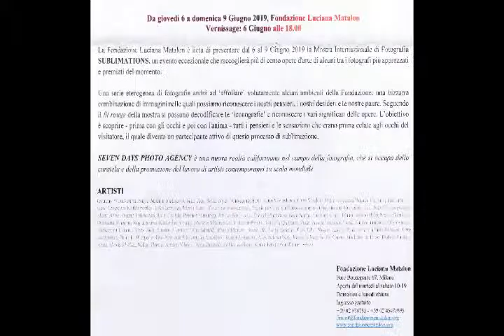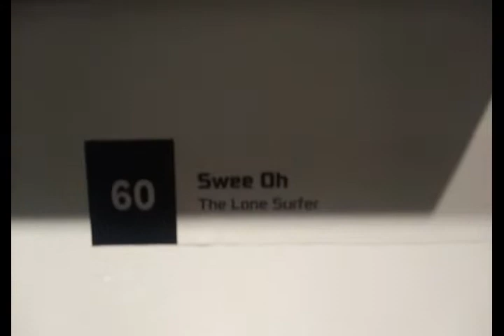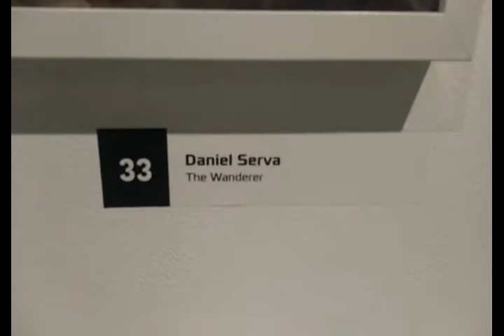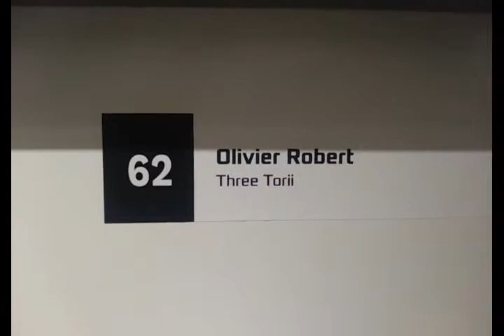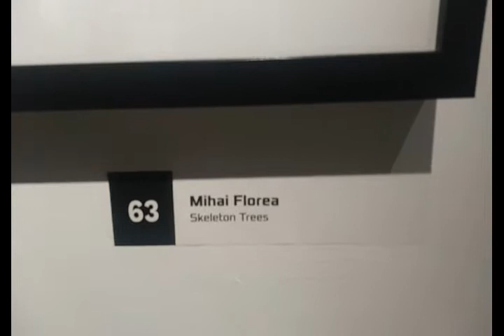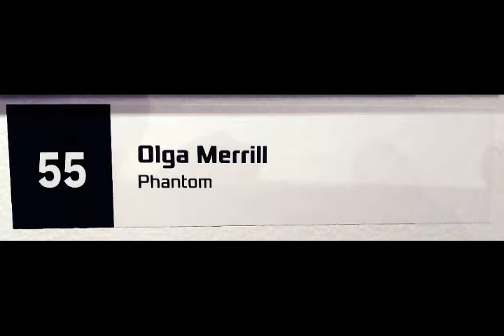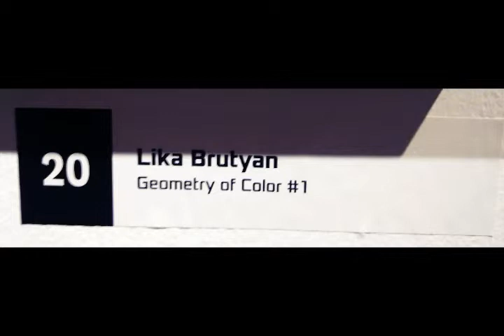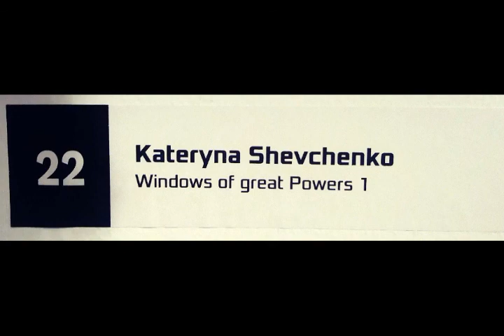Fondazione Matalon_SUBLIMATIONS - Mostra Internazionale di fotografia 06_06_2019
La Fondazione Luciana Matalon presenta dal 6 al 9 Giugno 2019 la Mostra Internazionale di Fotografia SUBLIMATIONS, un evento eccezionale che raccoglierà più di cento opere d'arte di alcuni tra i fotografi più apprezzati e premiati del momento.

Una serie eterogenea di fotografie andrà ad ‘affollare’ volutamente alcuni ambienti della Fondazione; una bizzarra combinazione di immagini nelle quali possiamo riconoscere i nostri pensieri, i nostri desideri, le nostre paure. Seguendo il fil rouge della mostra si possono riconoscere vari significati e decodificarne le ‘iconografie’. L’obiettivo è scoprire - prima con gli occhi e poi con l'anima - tutti i pensieri e le sensazioni che erano prima celate agli occhi del visitatore, che diventa un partecipante attivo in questo processo di sublimazione.

 ARTISTI

SEVEN DAYS PHOTO AGENCY è una nuova realtà californiana nel campo della fotografia, che si occupa della curatela e della promozione del lavoro di artisti contemporanei su scala mondiale.

Video, foto e slideshow realizzate ed editate da Ferdinando Pentimone